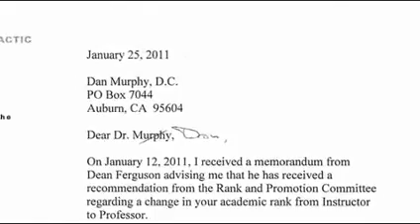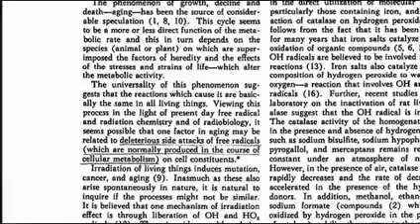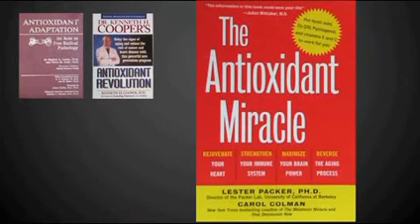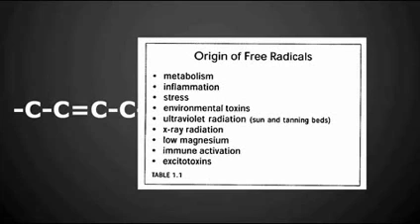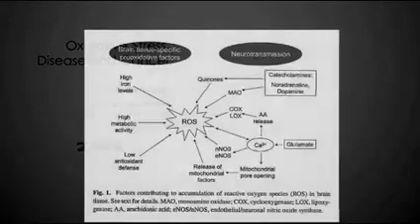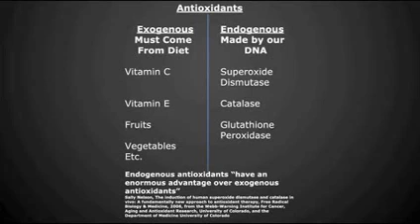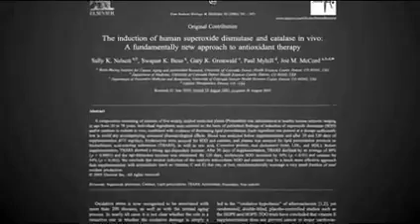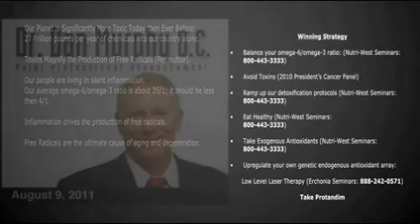Dr Dan Murphy DC Endorses Protandim